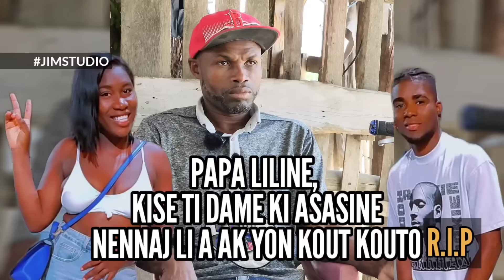TI Dame ki TOUYE NENNAJ li à pale, Li bay Papal REZON kifèl pike mennaj la, men li pat vle touyel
Papa LILINE pale,
Ildana Dorsainvil [Liline] kise jèn fi ki touye Mennaj li à...
Rockmaire Dorsainvil
Li bay Papal ki se [Rockmaire Dorsainvil] rezon kifè li bay Mennaj li JUNOIR kou k0uto à, LILINE di Papa a li pat janm bal kout k0uto à poul te m0uri... LILINE di regrèt anpil pandanl nan prizon an...
Nap fè konnen Mercredi 15 Mai yo chante antèman JUNOIR.

Villa GONZALEZ, la Lomita, Santiago RD.